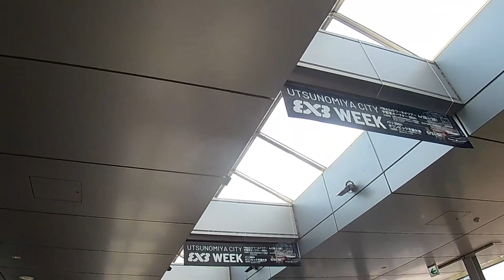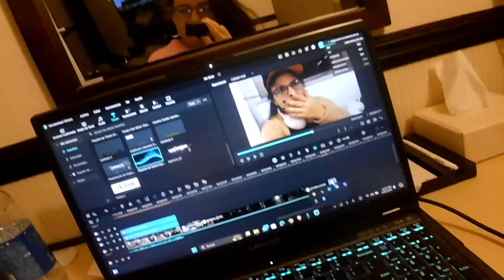2024.04.26 一人旅日本FIBA3x3写真撮影中 ~ Solitary Travel FIBA 3x3 Photoshoot - vlog #33 (Team San Juan FTW)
Grabación del equipo de Team San Juan y un pequeño paseo por las calles de Minami Utsunomiya.

Dream Maria, la baby doll idol. Streamer de Puerto Rico, ñoña y pero muy carismatica o al menos eso piensa ella.